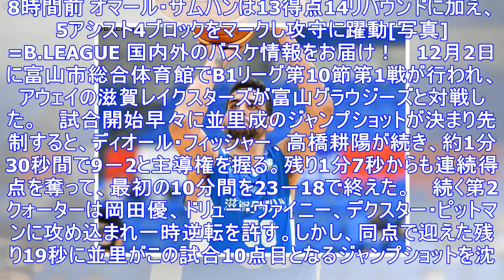滋賀レイクスターズが敵地で白星、富山グラウジーズとの接戦を制す | バスケットボールキング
8時間前 オマール・サムハンは13得点14リバウンドに加え、5アシスト4ブロックをマークし攻守に躍動[写真]=B.LEAGUE 国内外のバスケ情報をお届け！ 　12月2日に富山市総合体育館でB1リーグ...